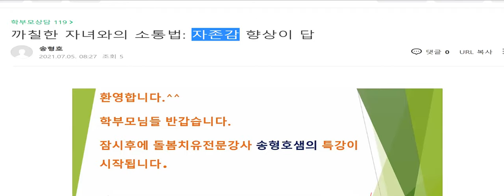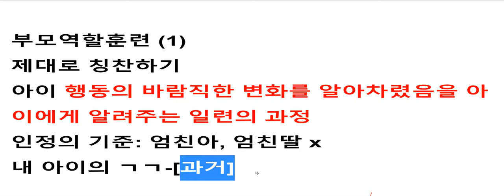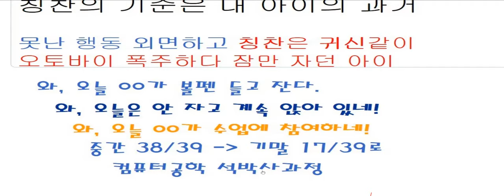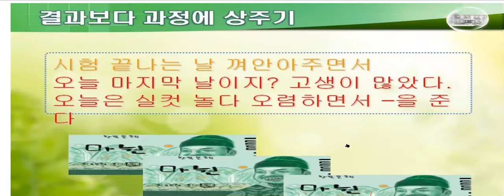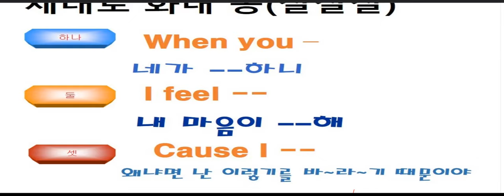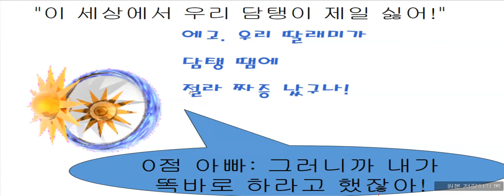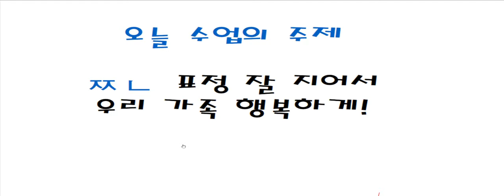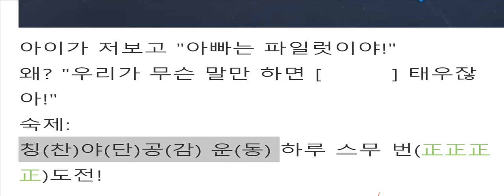까칠한 자녀와의 소통법: 자존감 향상이 답 미양중학교 학부모 연수 3교시